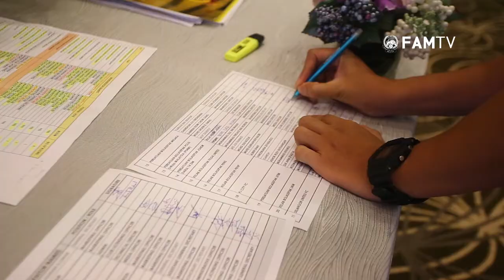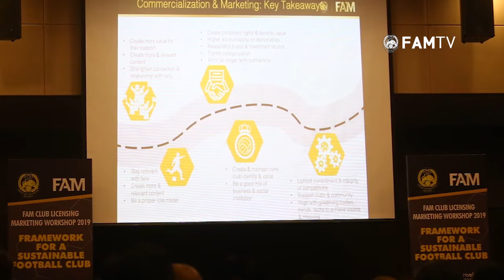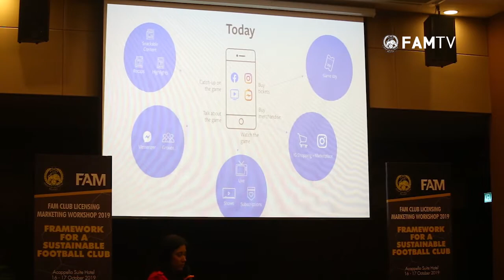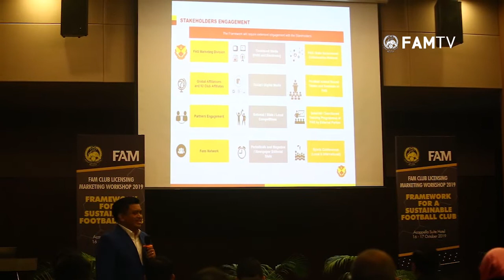VIDEO: Sekitar Bengkel Pemasaran Pelesenan Kelab FAM 2019